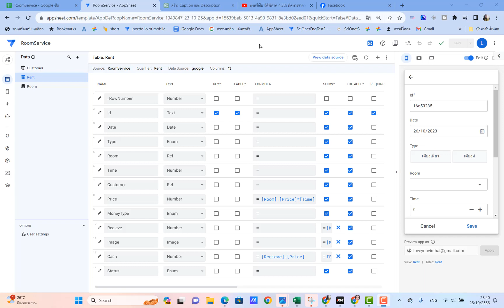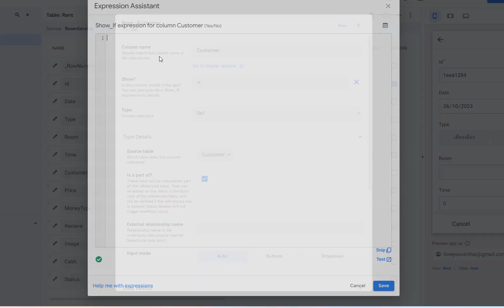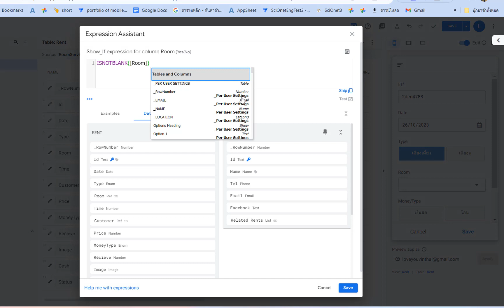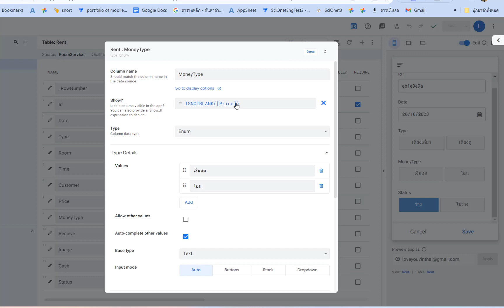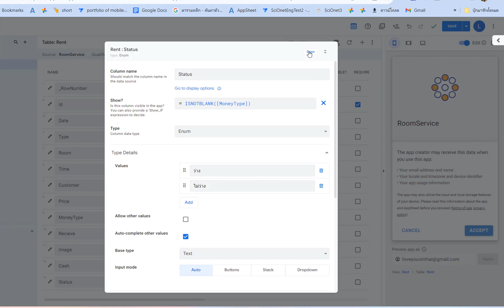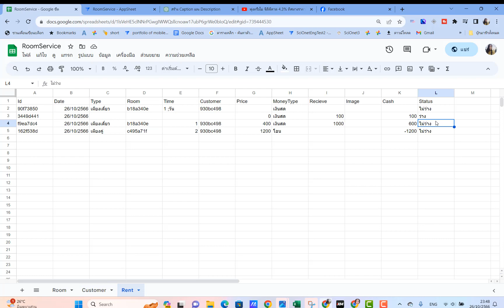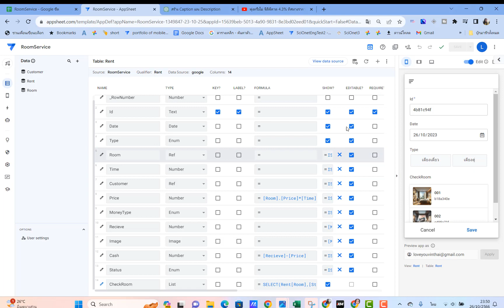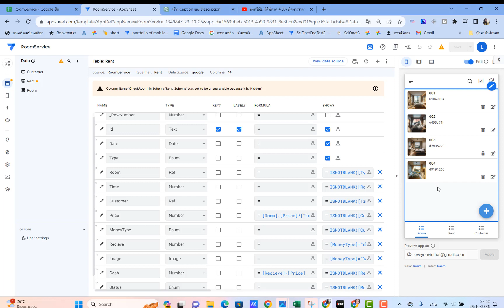"⚙️ การปรับแต่งการแสดงผลในแอปพลิเคชั่นห้องพักด้วย AppSheet | EP 6"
"📲 ยินดีต้อนรับกลับมาใน EP ที่ 6! ในครั้งนี้ เราจะพาทุกคนมาเรียนรู้วิธีการปรับแต่งการแสดงผลในหน้าต่างแอปพลิเคชั่นห้องพักให้เช่าของคุณด้วย AppSheet และ Google Sheet เพื่อให้ผู้ใช้งานได้ง่ายและรวดเร็วยิ่งขึ้น! ⚙️🚀